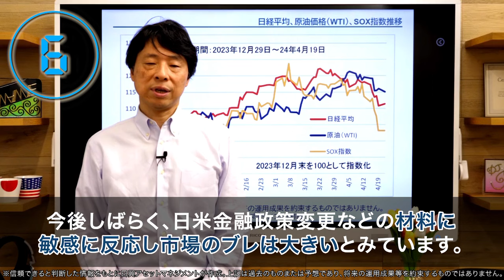‹KAMIYAMA Seconds！ Vol.304›日経平均の調整は半導体が要因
90秒でマーケットニュースをズバリ解説「KAMIYAMA Seconds!」

【日興アセットマネジメントWEBサイト】

日興アセットマネジメント株式会社
加入協会：
一般社団法人 投資信託協会、一般社団法人 日本投資顧問業協会

【投資信託に関するリスク、費用について】